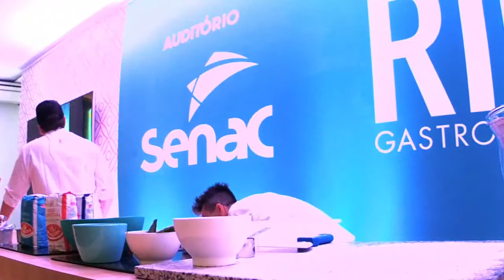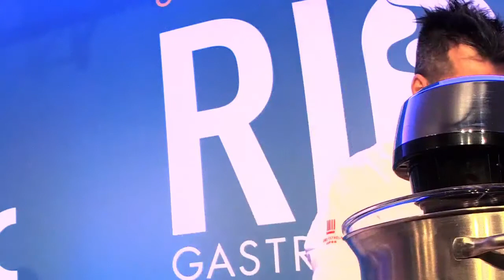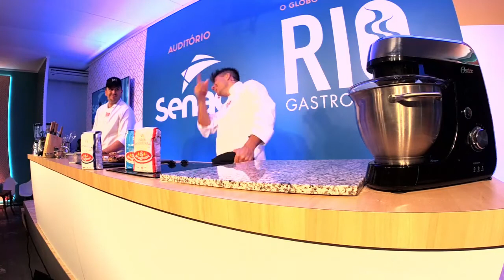Mão na Massa... de Pizza | Rio Gastronomia 2017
Palestra "Mão na Massa... de Pizza" com Marcos Cerutti e Pedro Siqueira.